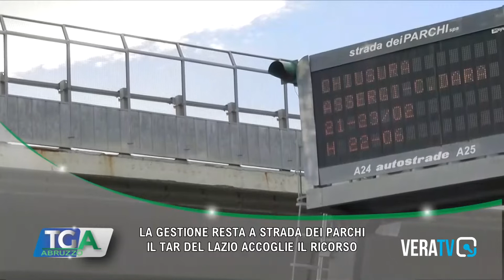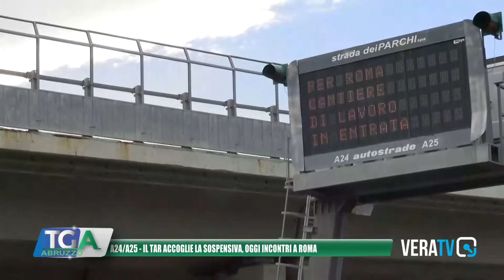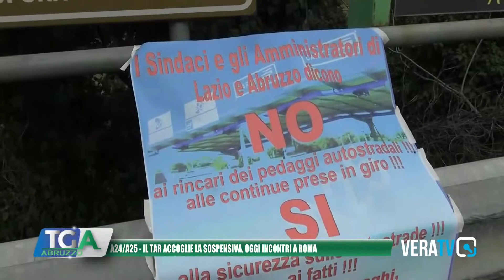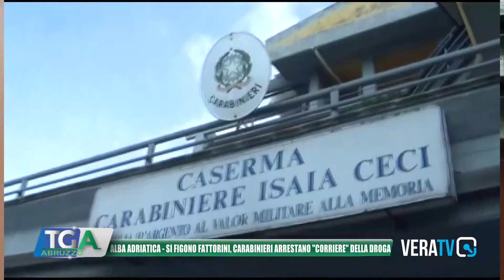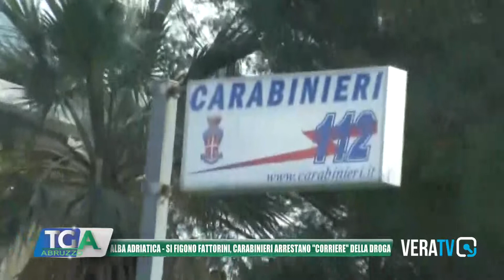Tg Abruzzo - 13 luglio 2022